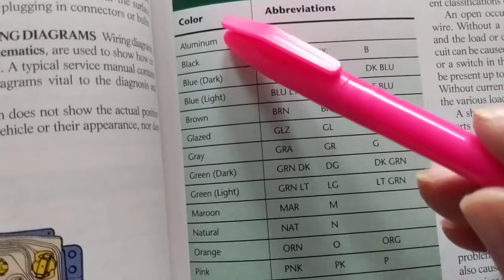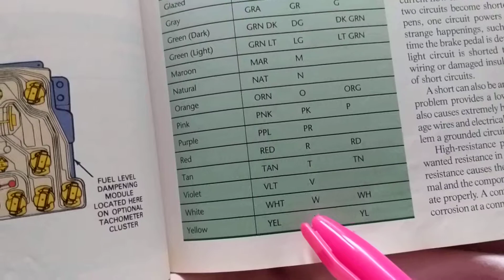COLOR CODED WIRES ABBREVIATIONS IDENTIFIED FOR SCHEMATIC READINGS A MUST FOR WIRING DIAGRAMS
color coded wires chartCharts for color coded abbreviations for wires for automotive schematics . This video explains the reference charts for the abbreviation oh all color coded wires when reading schematics it is very helpful when reading on a motor schematic as there are many different colors for wires and abbreviations from my channel Joe electronic schematics for Auto and I all the channel automotive electronic schematics by Joseph